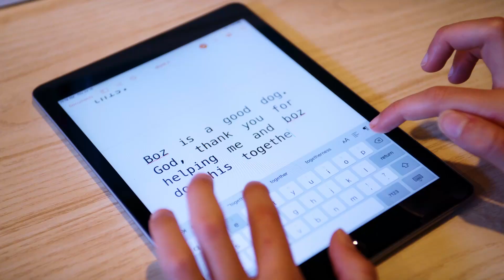Dear God (January 2021)